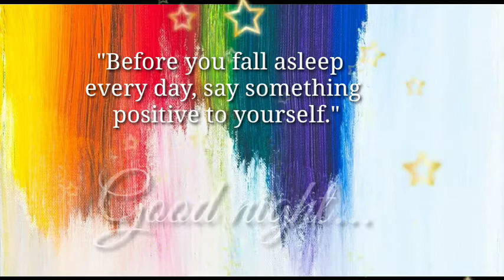❤️Good night whatsappstatus l good night quotes ❤️ l good night wishes#shorts